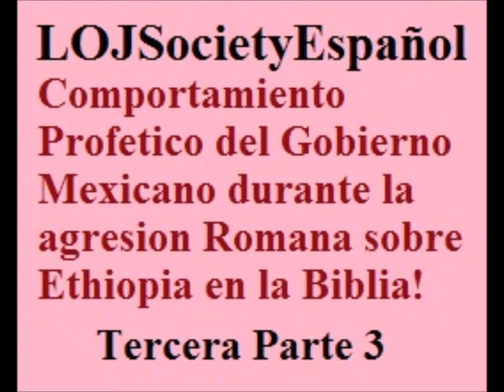Mexico y Ethiopia Profecia Biblica Tercera Parte3-LOJSocietyEspanol